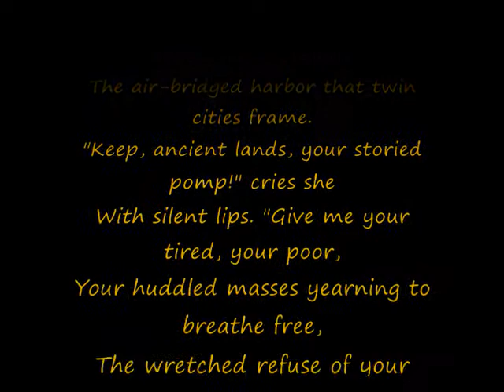Re: In Support of Poetry Category ~ A Reading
The New Colossus

Emma Lazarus, 1883